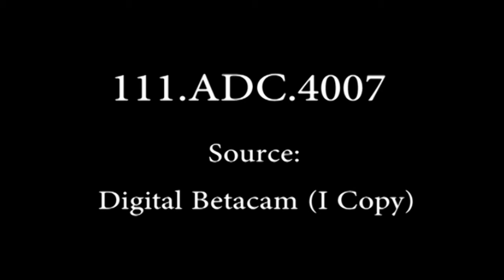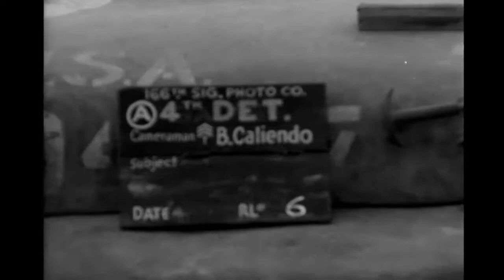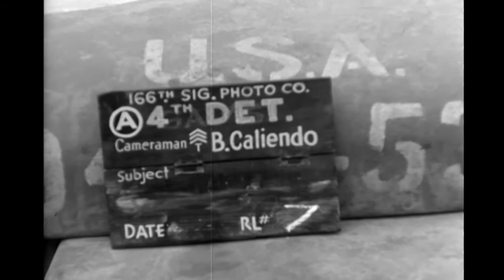89th Infantry Division near Blankenhain, Germany; April 12, 1945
This footage is described as being taken "south of Jena." According to a photo and information in the unit history, this could be "Task Force Crater" at Bad Berka or Blankenhain, Thuringia, Germany.

Task Force Crater was comprised of 1st Battalion, 353rd Infantry Regt.; 89th Reconnaissance Troop; Companies A and D of the 707th Tank Battalion, 340th Field Artillery Battalion; Company A, 602nd Tank Destroyer Battalion, one platoon of Company A, 314th Engineers; and a detachment from Company A, 314th Medical Battalion.